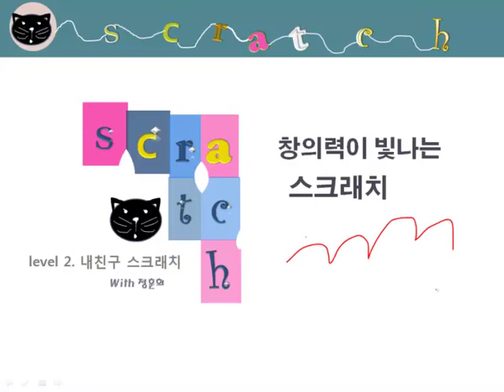[스크래치 코딩 2단계 프로그램 실무활용 강좌] 1강